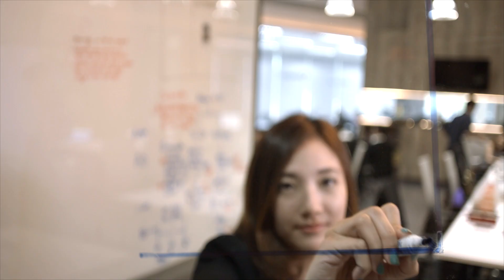SCB Transform Your Career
เพราะเราทราบดีว่าองค์กรของเราจะเติบโตอย่างยิ่งใหญ่ได้เท่ากับความก้าวหน้าของบุคลากรของเรา ที่ไทยพาณิชย์ คุณจะได้รับแรงบันดาลใจใหม่ๆ ทุกวันภายใต้การทำงานในออฟฟิศแบบ co-working space ที่รายล้อมไปด้วยเพื่อนร่วมงานคุณภาพที่พร้อมช่วยให้คุณใช้ศักยภาพที่มีอยู่ได้อย่างเต็มที่ และพัฒนาตัวเองได้เสมอ นี่จึงเป็นเหตุผลที่เรามุ่งมั่นในการช่วยให้บุคลากรของเราทุกระดับสามารถทำงานได้อย่างเต็มศักยภาพเพื่อโอกาสในการก้าวไปสู่ความสำเร็จทางอาชีพ

As we recognize that our corporate advancement greatly results from our people’s development. Everyday at SCB you will gain a lot of new inspirations and ideas within the co-working space, along with your colleagues who are ready to help you draw out your genuine and unleash capabilities. At SCB our main aim is to support our people in every level to be able to work effectively, efficiently and to pave the way for the success of their career journeys. Let’s be a part of SCB family.